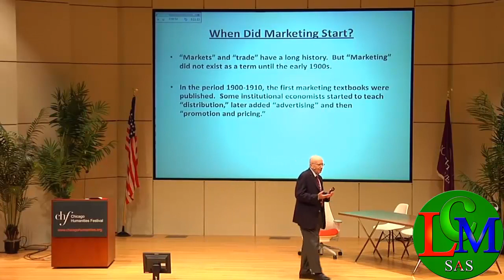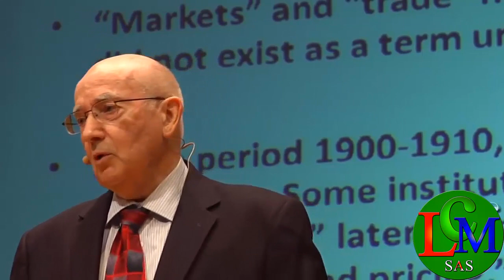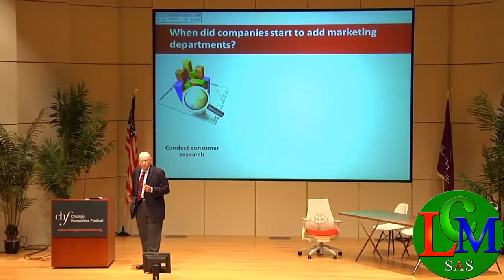শূন্য থেকে শুরু করা।Motivational video। Inspirational Video by Philip Kotler, Marketing Strategy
Motivational bangla video বিশ্বব্যাপী বিপণণ -গুরু নামে খ্যাত ফিলিপ কটলার।
তার জন্ম ১৯৩১ সালে যুক্তরাষ্ট্রে ।
ক্যামব্রিজ মার্কেটিং কলেজের মার্কেটিং - বিষয়ক এক বিতর্ক প্রতিযোগিতার সমাপনী অনুষ্ঠানে ১৯৯৭ সালের ৭ই আগস্ট ফিলিপ কটলার শিক্ষার্থীদের উদ্দেশে যে বক্তৃতা প্রদান করেন।
তা আজ আমি সংক্ষিপ্ত আকারে আপনারের সামনে উপস্থাপন করতে যাচ্ছি।
প্রিয় ভিউয়াস্ তো চলুন শুরু করা যাক
আর আপনি যদি আমাদের চ্যানেলে নতুন হয়ে থাকেন

For more motivational and inspirational videos

Video Credits :
Script,  Audio and Animation
By Rezaul Karim